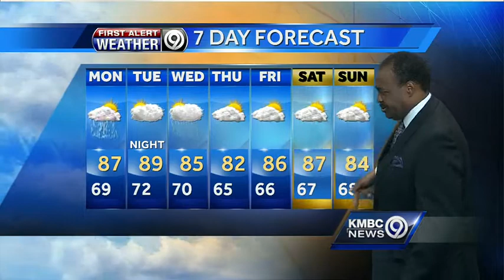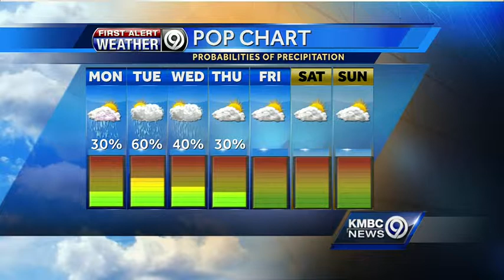Our rain chances will hang around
KMBC 9 chief meteorologist Bryan Busby says rain will stay in the forecast for the first part of the work week, although not everyone is going to see it.